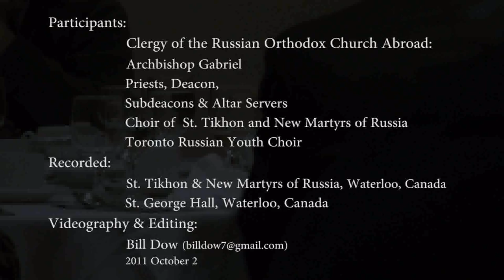St. Tikhon Vesting of Archbishop and Toronto Children's choir.wmv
Russian Orthodox Church Abroad:  Parish of St. Tikhon & All Saints of Russia, in Waterloo, Canada celebrated an anniversary on Oct. 3, 2011. This video shows the welcoming and vesting of Archbishop Gabriel and the banquet following liturgy with singing entertainment provided by young children of Toronto.